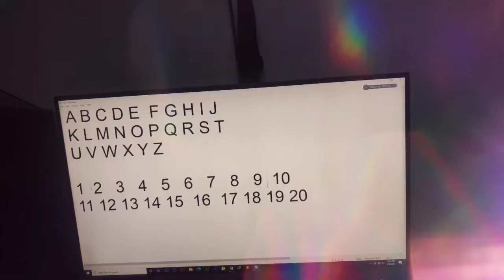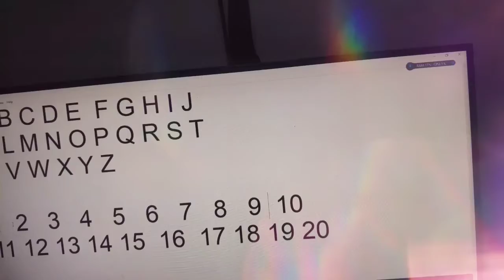Abraham's ABCD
Reading ABCD.
For Kids Education